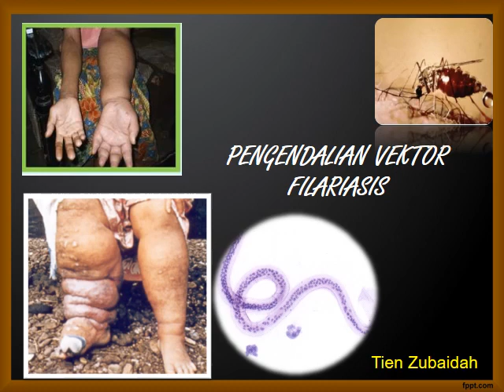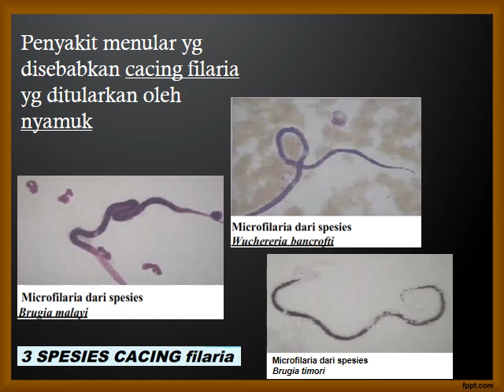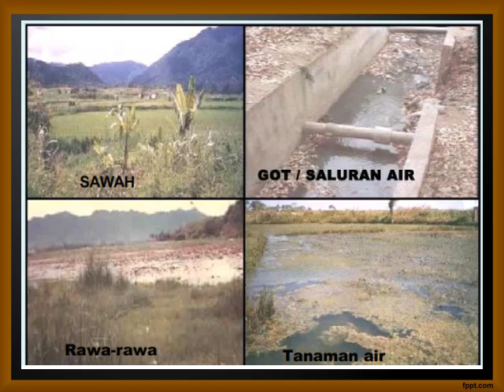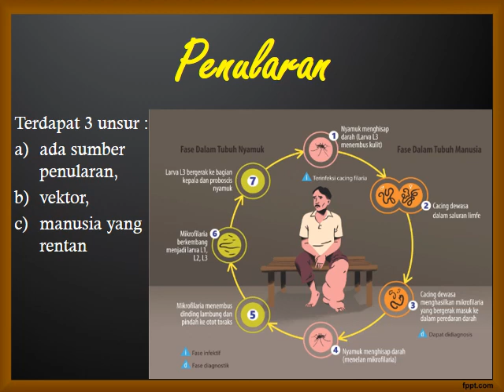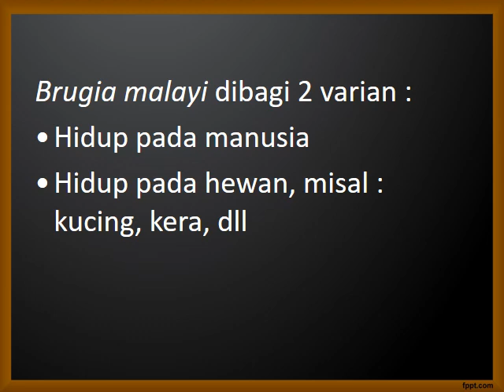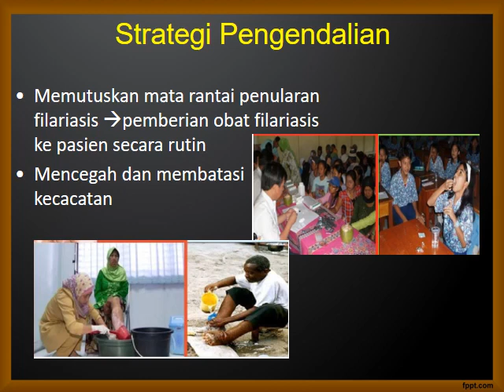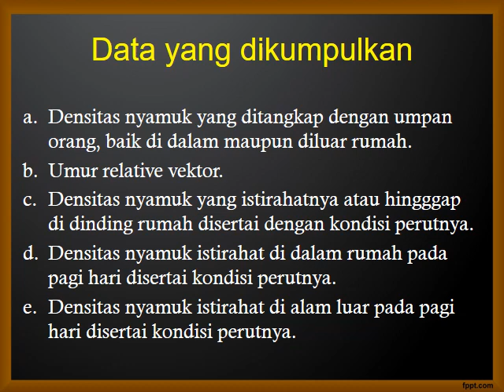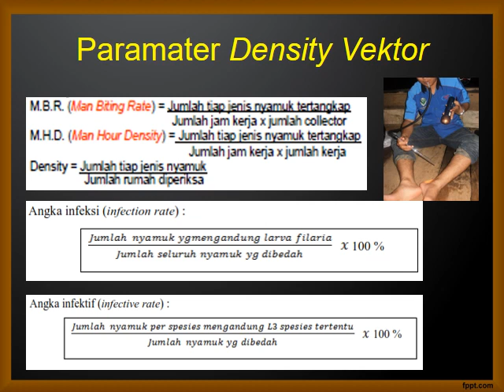Pengendalian Vektor Filariasis